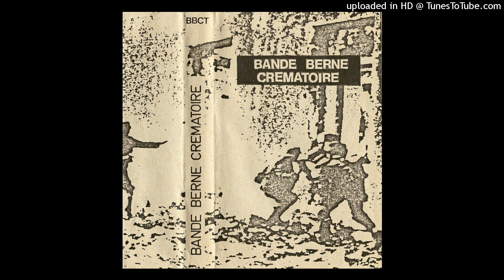Bande Berne Crematoire - Rosa Bernet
1985